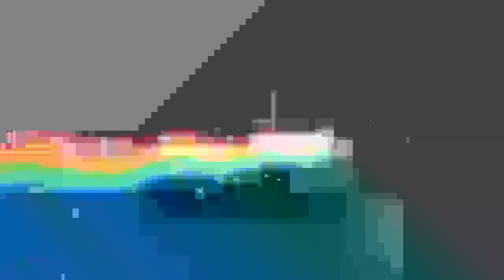[Ut3] Nyan Cat Deemer [UltraHighDefinitionVideo]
A friend of mine tried to convert this one:
With one byte per second. He used Megui to get the wished
HD, HQ, 4K result. Watch and enjoy. :)